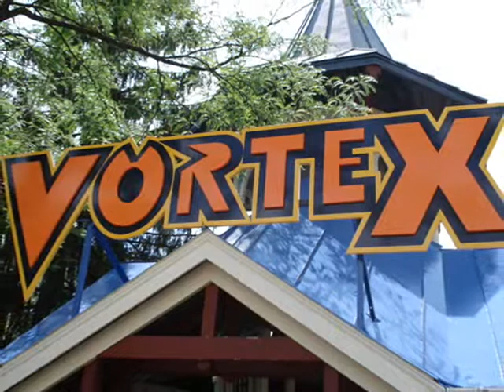Kings Island March Slideshow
Audio is march #51 by jBosserman depicting the sights and sounds at Kings Island Amusement Park near Cincinnati!